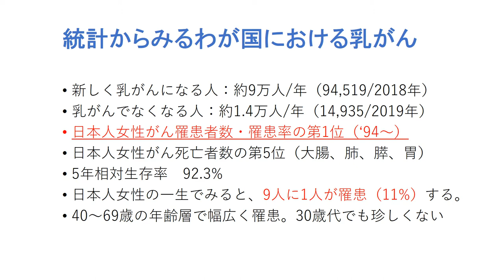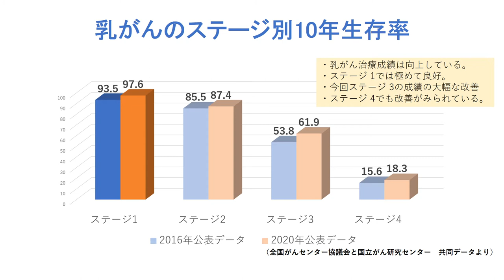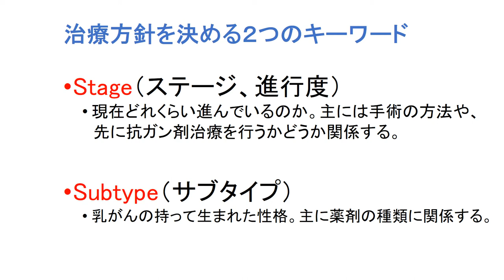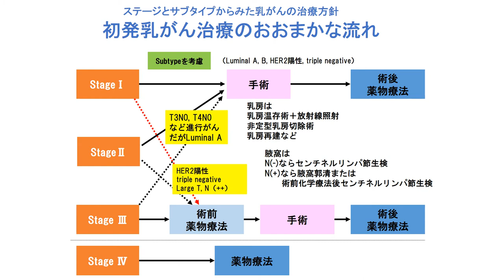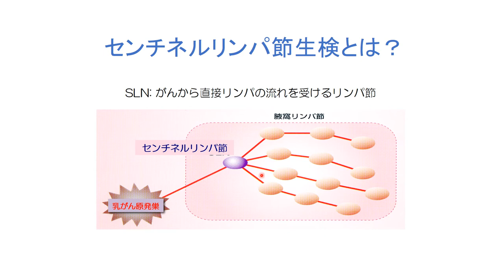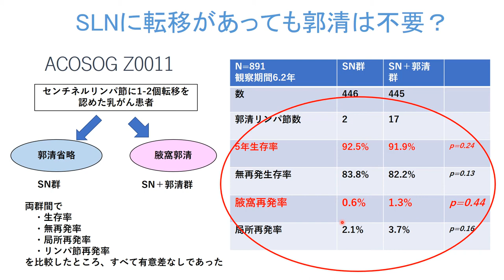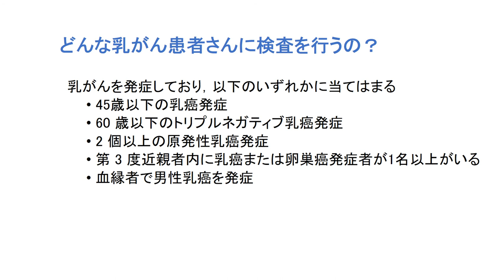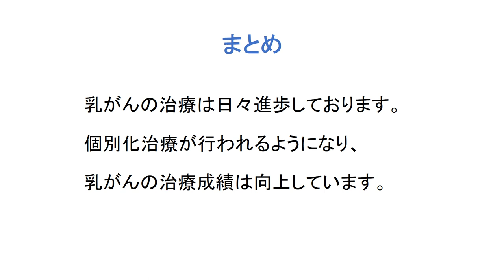ともに生きる会シリーズ「乳がんに対する診療」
「ともに生きる会」とは、近大病院スタッフとがん患者さん、そのご家族が「ともに学び、ともに生きていく」ことを目標とした会です。さまざまなテーマに基づき、専門医によるわかりやすい解説を心掛けています。
この動画では、乳がんに対する診療についての基礎的な情報と、その重要性について乳腺・内分泌外科　新﨑先生にご講演いただいております。
ぜひご確認ください。